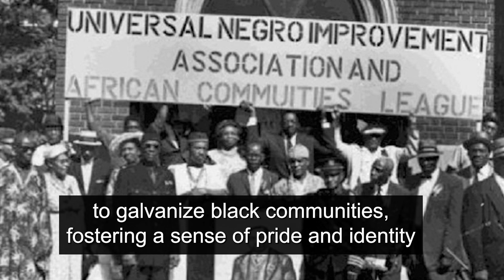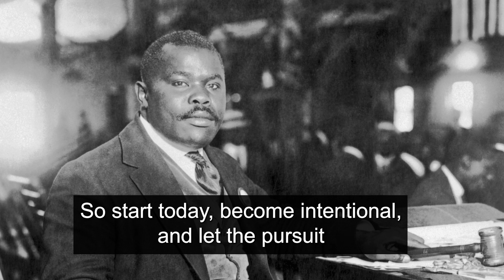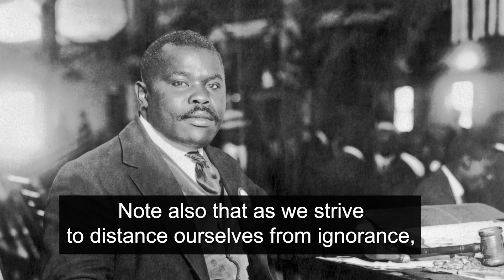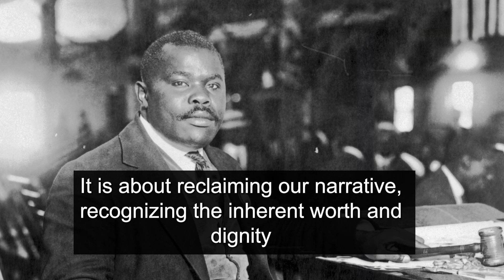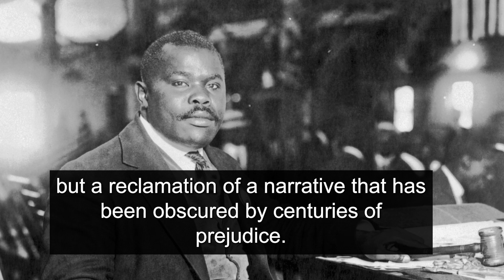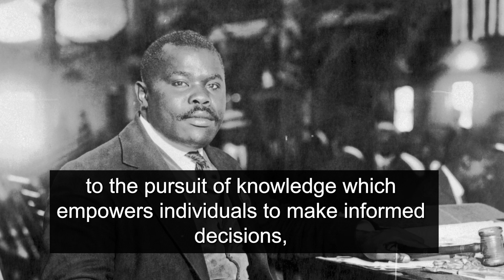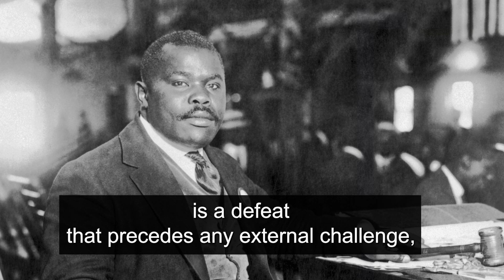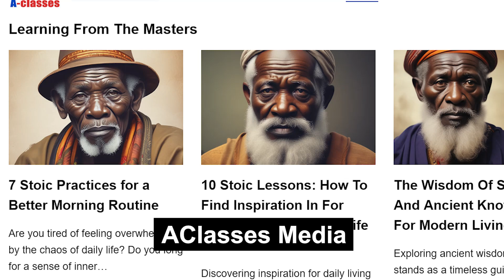5 Key Self-Improvement Lessons From Marcus Garvey - Learning From The Masters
Born August 17, 1887, in St. Ann’s Bay, Jamaica, and died June 10, 1940, in London, England, Marcus Garvey was a charismatic leader who organized the first important American Black nationalist movement between 1919 to 1926, in Harlem, New York City.